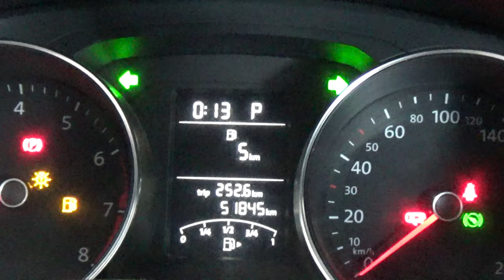Volkswagen / Jetta/2018 - 3625